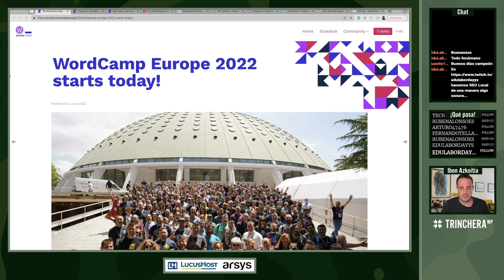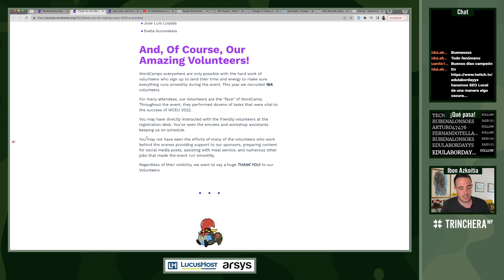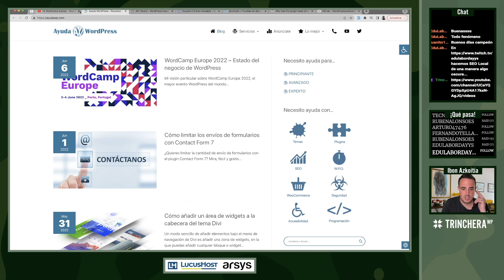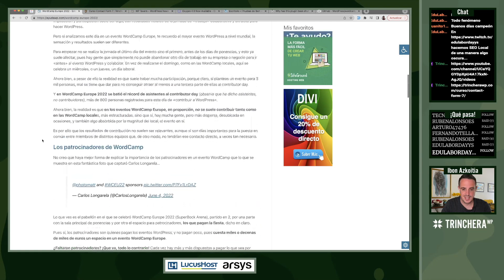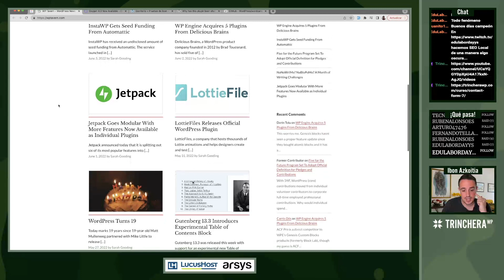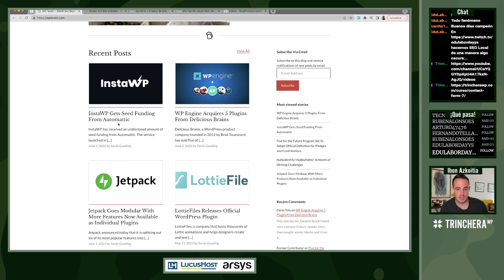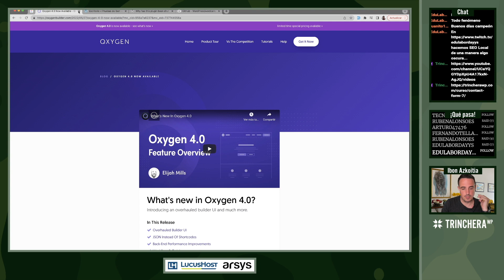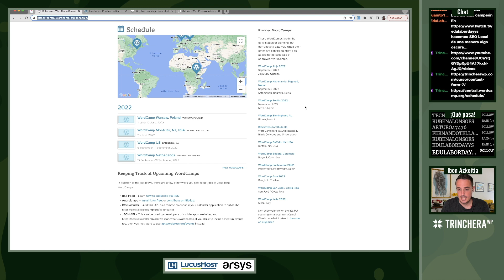Noticias WordPress » WordCamps + 5ForTheFuture + Oxygen 4.0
En este vídeo revisamos las noticias de la semana.